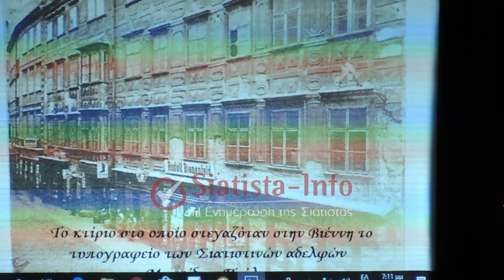Siatista-Info: Εκδήλωση για την 25η Μαρτίου: "Ενας Άγγελος, μια επανάσταση, ένα φως"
Εκδήλωση για την 25η Μαρτίου 1821 από μαθητές του 1ου Δημοτικού Σχολείου Σιάτιστας: "Ενας Άγγελος, μια επανάσταση, ένα φως"